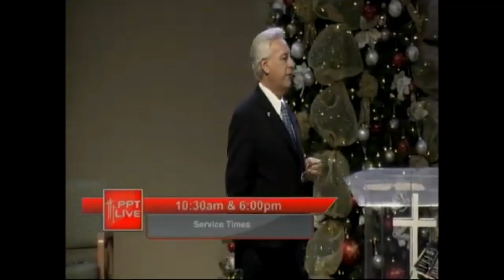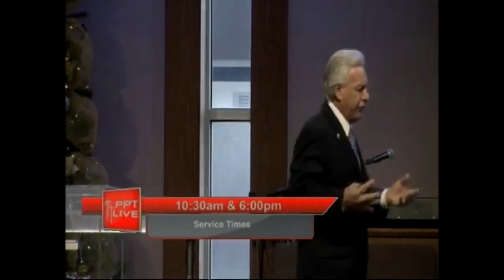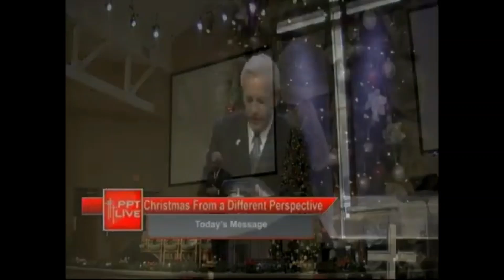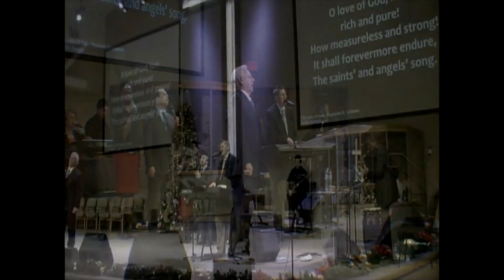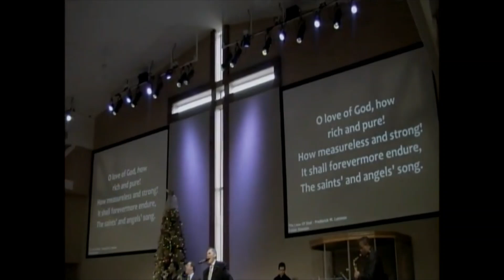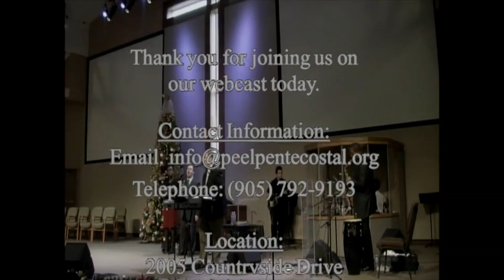Christmas From a Different Perspective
Pastor Everett Flight, December 8, 2013